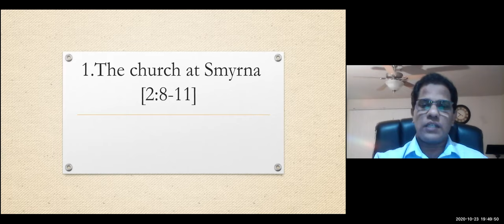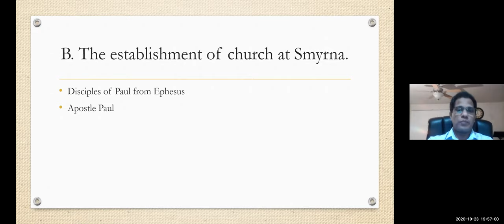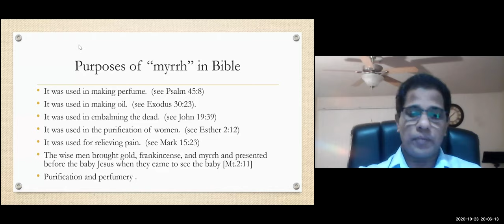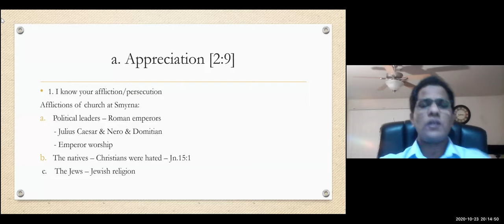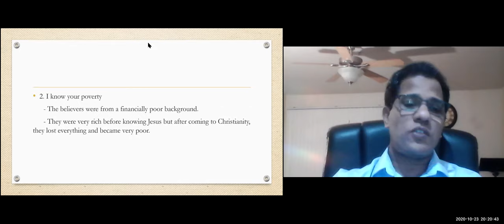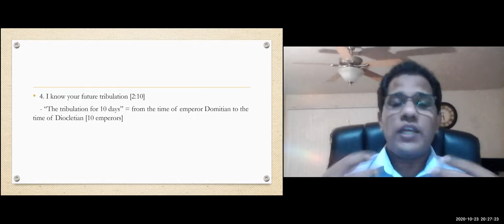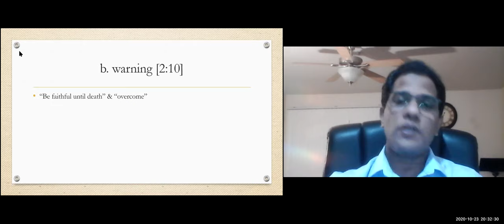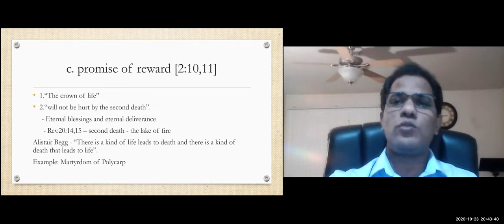Revelations Chapter 2 Part 3